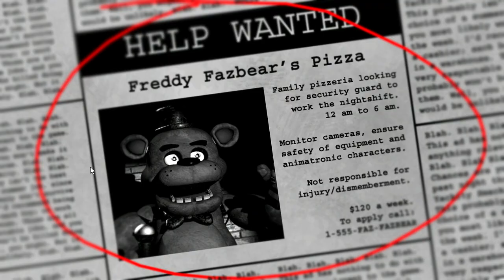Five Nights at Freddy's halloween spesiaali